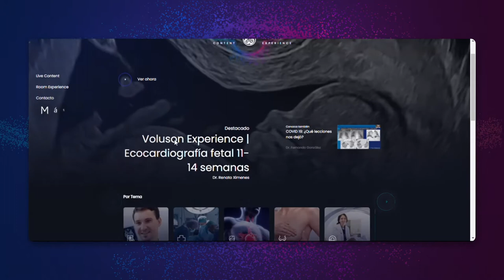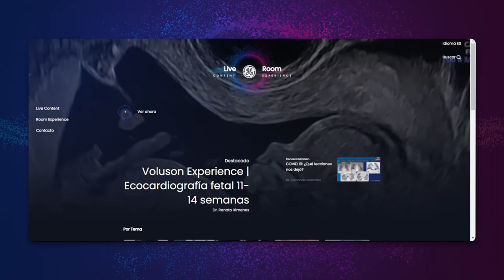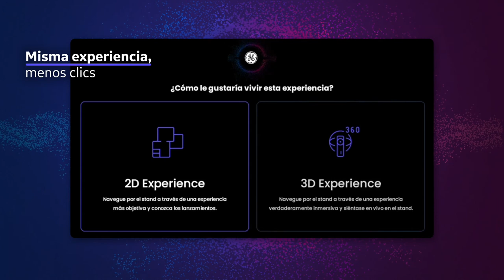Tutorial Live Room | GE Latinoamérica